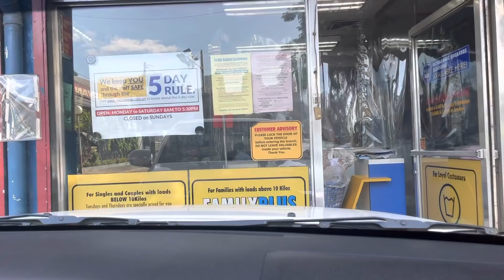MY BIRTHDAY WEEKEND + I SAW NADINE LUSTRE AT THE SAME FRENCH RESTAU | Lovely Geniston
Visit KEVLO Skin Clinic:
SM Cebu City
342 7090 / 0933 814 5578 / 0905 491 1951

Bonifacio District, Panagdait
383 1408 / 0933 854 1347

Casa Mira, Labangon
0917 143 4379 / 272 1800

Ayala Central Bloc, IT Park
402 3011 / 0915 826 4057